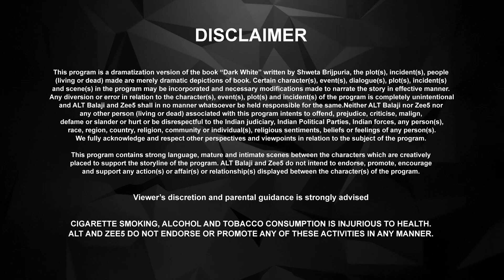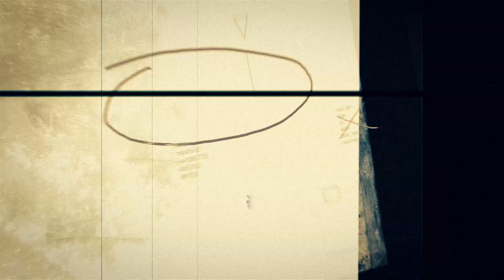Dark 7 White - Episode 10 - Political Thriller Drama Web Series - Jatin Sarna, Nidhi Singh - Zee TV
Dark 7 White Episodic Description - Daisy decides to lead the political party. Meanwhile, Abhimanyu tracks down Yudhveer's killer. The case can finally be concluded.

Dark 7 White - Yudhveer Singh is about to become the youngest CM. However, when he is killed before his oath-taking ceremony, the investigation leads to his college friends and the dark secret they have been hiding.